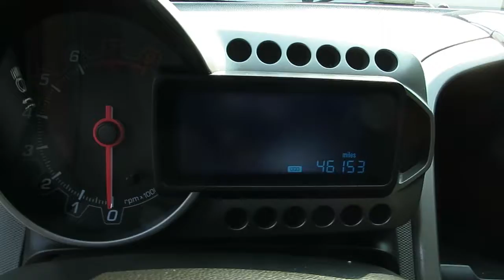2016 Chevrolet Sonic LTZ f905